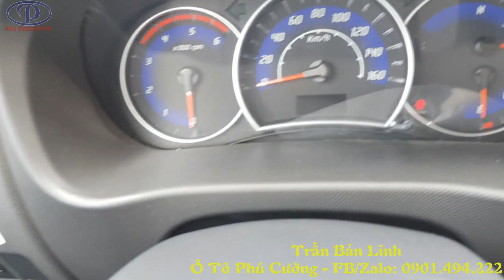Xe JAC X150 1T45 thùng cánh dơi - Xe Jac 1T5 hợp lệ đăng kiểm -80TR NHẬN XE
HỖ TRỢ VAY 75%, MỌI THỦ TỤC NHANH GỌN LẸ
TRẢ TRƯỚC 80TR NHẬN XE - BAO TRỌN GÓI
✔️ Ưu đãi lãi suất thấp chỉ 0.7%/tháng với dư nợ giảm dần mà Không cần chứng minh thu nhập - HỖ TRỢ CẢ NƯỚC ĐỀU MUA ĐƯỢC.
✔️ THỜI GIAN VAY LÊN 72 THÁNG MỖI THÁNG ĐÓNG 3TR - LÃI XUẤT GIẢM DẦN THEO HÀNG THÁNG.
✔️ Thủ tục đơn giản nhanh gọn chỉ cần :
Chứng minh nhân dân (photo).
Sổ hộ khẩu (photo).
BAO ĐẬU HỒ SƠ NGÂN HÀNG - TỈNH NÀO CŨNG MUA ĐƯỢC ALO LÀ CÓ XE!
Xe JAC X150 1T45 thùng cánh dơi - Chỉ 80tr nhận xe - Xe Jac 1T5 hợp lệ đăng kiểm. LH 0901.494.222

XE TẢI JAC X5 1450KG THÙNG CÁNH DƠI ĐỜI 2019!
- Đời xe: 2019
- Tải trọng hàng hóa : 1490 kg
- Trọng lượng toàn bộ : 2.800 kg
- Loại nhiên liệu: Dầu
- Kích thước tổng thê: 5.320x1.750x2.420 mm
- Kích thước thùng: 3.200x1.620x600/1.550 mm
- Động cơ: LJ469Q-1AEB - ISUZU
- Loại động cơ: 4 Kỳ, 4 Xilanh thẳng hàng, tăng áp
- Thể tích: 1.8 cm3
- Công suất lớn / tốc độ quay: 80Kw/6.000v/ph
-Lốp trước/ sau: 6.00-13 / 6.00-13
- Bảo hành: 3 năm.
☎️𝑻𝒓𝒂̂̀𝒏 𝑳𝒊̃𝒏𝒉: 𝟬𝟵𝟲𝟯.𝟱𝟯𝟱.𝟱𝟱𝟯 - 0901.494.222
📍Đ𝒊̣𝒂 𝒄𝒉𝒊̉: 𝑫7/14𝑨 𝑸𝒖𝒐̂́𝒄 𝑳𝒐̣̂ 1𝑨, 𝒕𝒉𝒊̣ 𝒕𝒓𝒂̂́𝒏 𝑻𝒂̂𝒏 𝑻𝒖́𝒄, 𝒉𝒖𝒚𝒆̣̂𝒏 𝑩𝒊̀𝒏𝒉 𝑪𝒉𝒂́𝒏𝒉, 𝑻𝑷. 𝑯𝑪𝑴